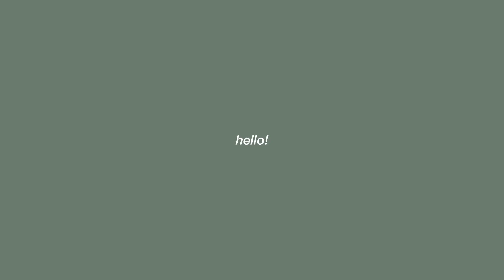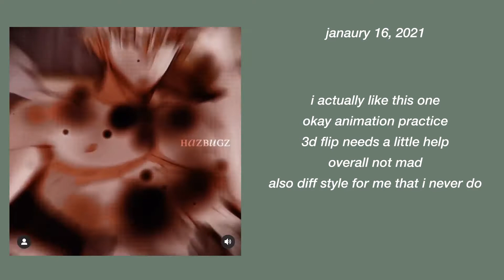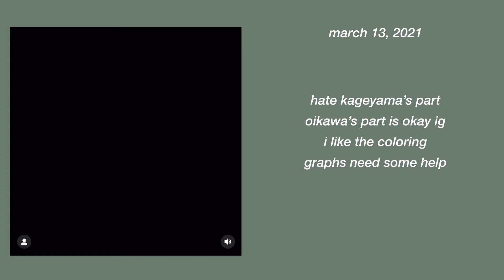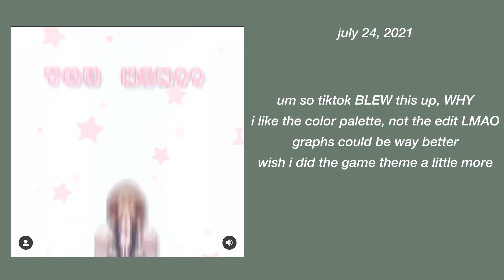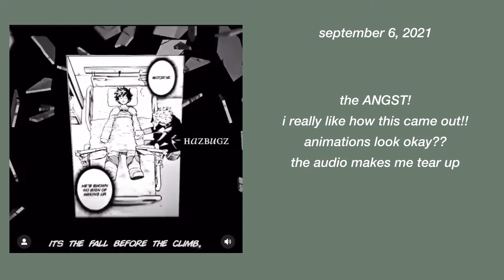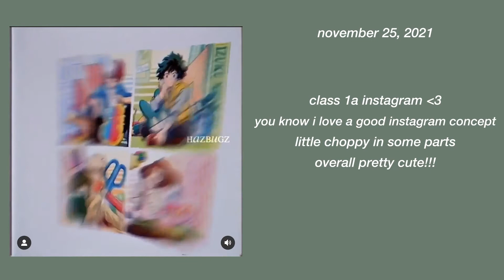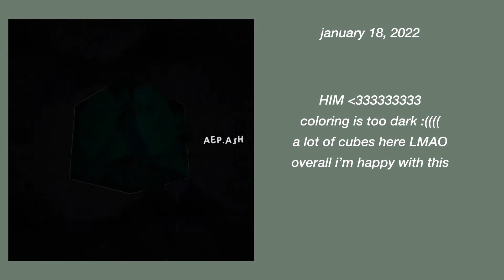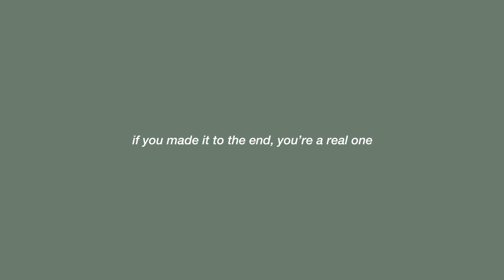AFTER EFFECTS EDITION EVOLUTION 2021/2022 | HAZBUGZ -- AEP.ASH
hello everyone! ashley here (she/they)! welcome (back) to my channel. today I will be sharing my 2021/2022 editing evolution. during the year I switched from hazbugz to aep.ash (my current account).
i used after effects for all of these edits

(audio titles: cheese, boba tea, wine, highball, castle, marshmallow, snow, bread)